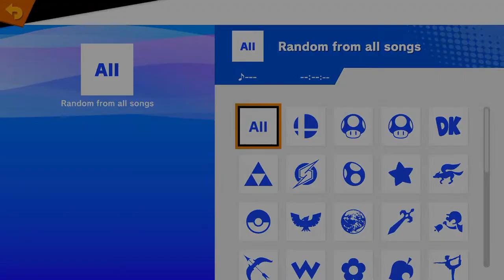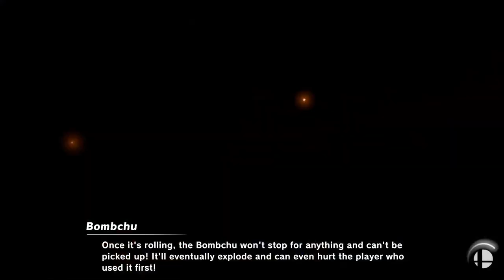Smash Game 3-2-2023